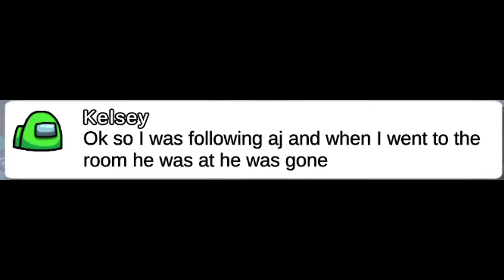The Easiest Among Us 12 player clutch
pog